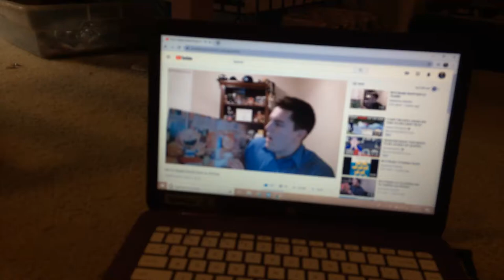September 14, 2020